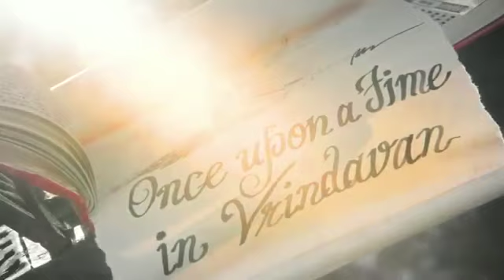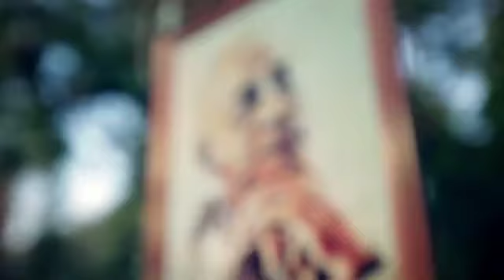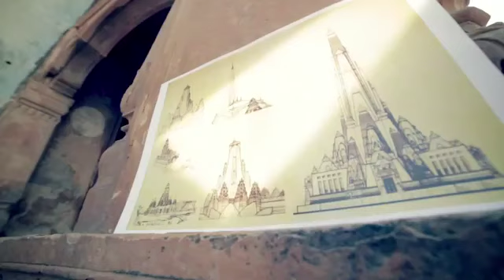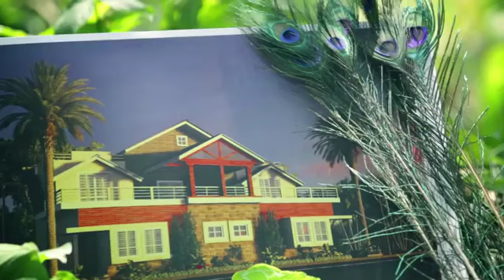Vrindavan Chandrodaya Mandir English Highlights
The proposed skyscraper temple for Lord Sri Krishna, Vrindavan Chandrodaya Mandir, will be 213 meters high (700 feet or 70 storeys) and will have a footprint of about 5.5 acres. The temple has a unique architectural feature that harmoniously blends the elements of Indian traditional temple architecture of Nagara style and elements of modern architecture. The grand temple is surrounded by about 30 acres of wooded area that constitute recreated forests of Braj. The original source books of Krishna culture like the Srimad Bhagavatam and other ancient texts describe twelve verdant forests (dvadasha kanana) that were present during the time of Lord Sri Krishna. Each of these forests had different kinds of flora and vegetation. And Lord Sri Krishna performed His enchanting pastimes in these forests. These twelve forests will be revived and recreated around the grand temple in their original glory. To turn on a spot light on the places of pastimes of Lord Sri Krishna in these forests and heighten the experience of the visitors attractions will be created in each of these twelve forests.